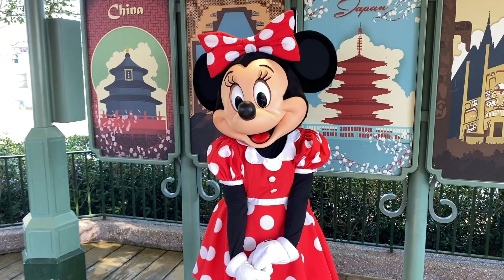Disney Characters Saying Hi To Thomas And Lara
During my visit to Disneyworld I visited a few Disney Characters. They were all very kind and didn't mind saying a few words to the kids at home.